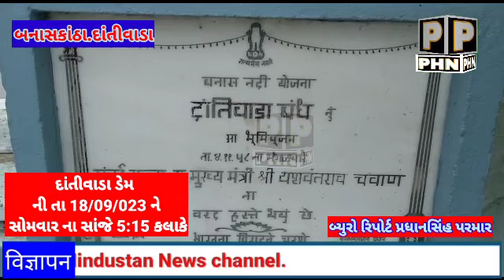દાંતીવાડા ડેમ ની માહિતી તારીખ.18/09/023 ના સાંજે દાંતીવાડા ડેમ ના કેટલા દરવાજા ખોલવામાં આવ્યા.